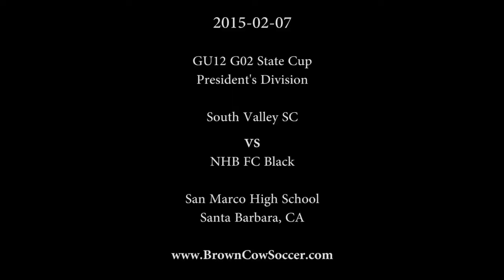20150207 GU12 G02 SVT vs NHB Black 2nd Half